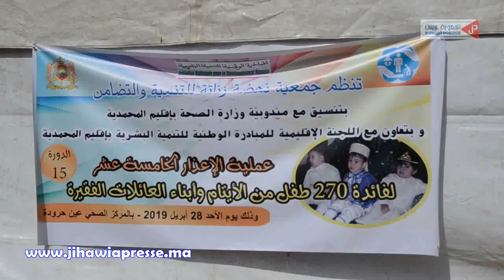مبادرة رائعة:أزيد من خمسة ألالاف طفل من وليدات المحمدية تختنوا ...